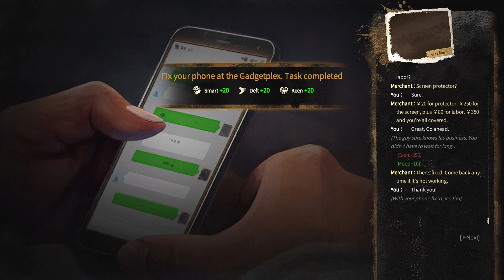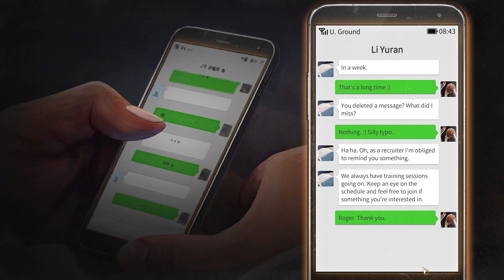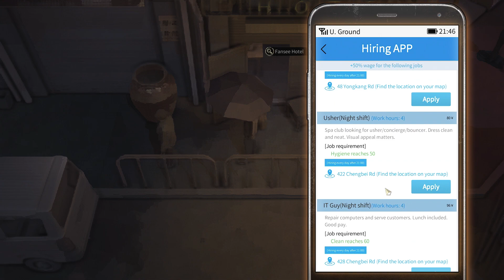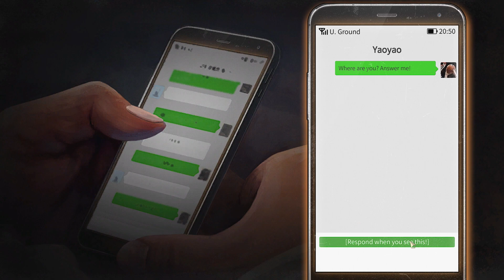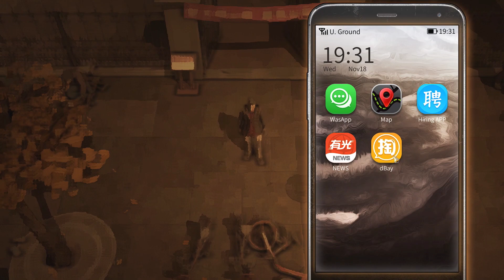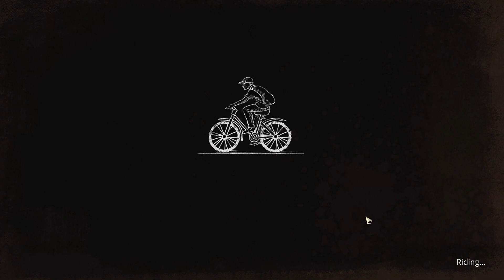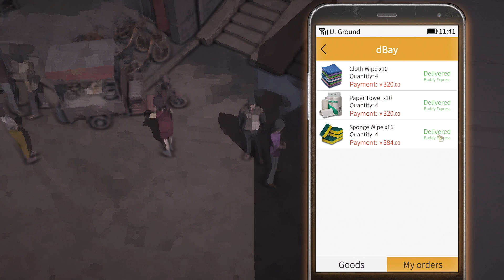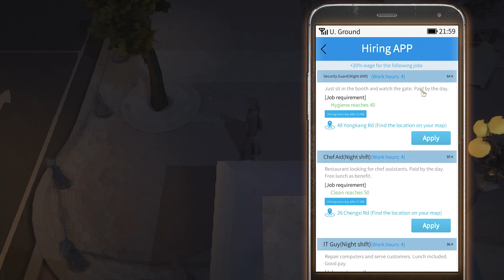Nobody the turnaround ไทย ตอน "จดหมายย้ำความระยำของพ่อ" part 4 by Armamaru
อย่าลืมกดติดตามกันด้วยนะ ที่สำคัญอย่าลืมกดกระดิ่งไว้ด้วยนะครับ